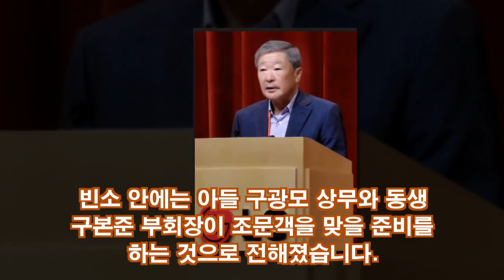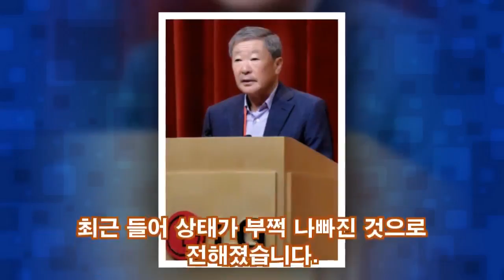구본무, LG그룹 회장이 별세했습니다.